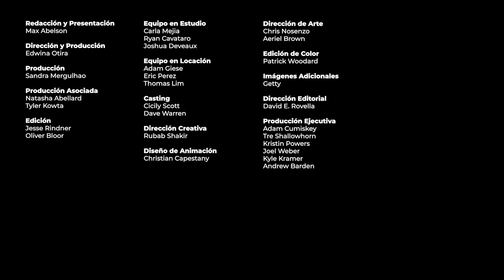Según Burt Malkiel en Wall Street no existen los genios | The Businessweek Show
Burt Malkiel, autor de “A Random Walk Down Wall Street”, habla sobre si existen los genios en Wall Street, la necesidad de más innovación en el sector, y por qué preferiría tener suerte antes que ser inteligente. Esta entrevista se grabó el 26 de septiembre de 2023.

Bloomberg Originals ofrece tomas audaces para mentes curiosas sobre los temas más importantes de la actualidad. Presentado por expertos que cubren historias que no se han visto antes y puntos de vista que no se han escuchado, estos programas cinematográficos están basados en datos que investigan la intersección de los negocios y la cultura. Al explorar todos los ángulos del cambio climático, la tecnología, las finanzas, los deportes y más, Bloomberg Originals aborda el tema de los negocios de una manera nunca antes vista.

Visita nuestro canal asociado Bloomberg Quicktake para enterarte de las noticias globales y obtener información al instante.